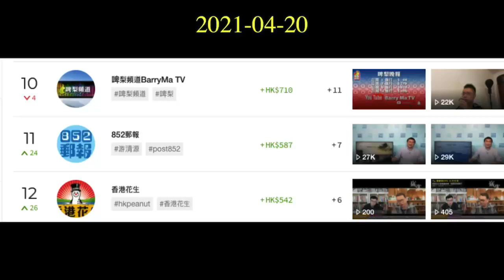20210420 啤梨晚報打女人偷錢賊林匡正無打手扮五毛刺激腦殘，吹成個鐘先呃得50蚊